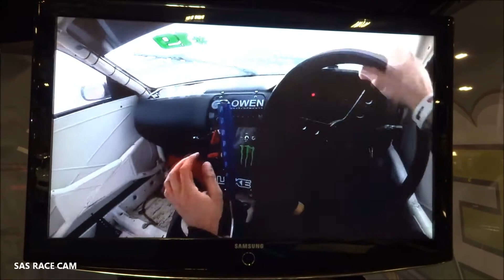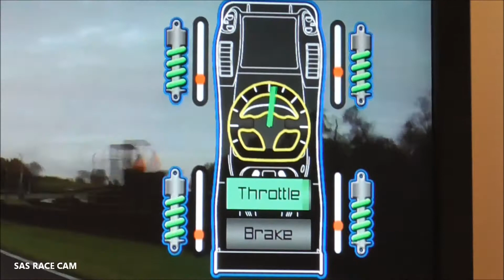racing games autosport international 2017